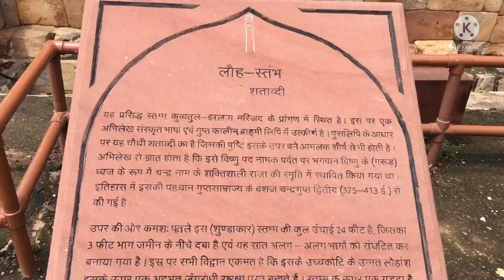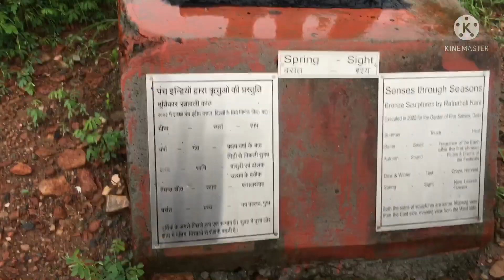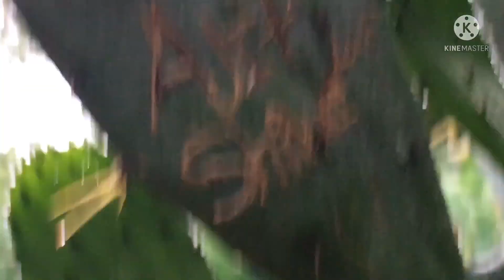Achaa mausam soch kar ghumne nikale thai || ufff Garmi 🥵🥵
Channel I’ll try to keep you entertained

Don’t forget

Muah love you all